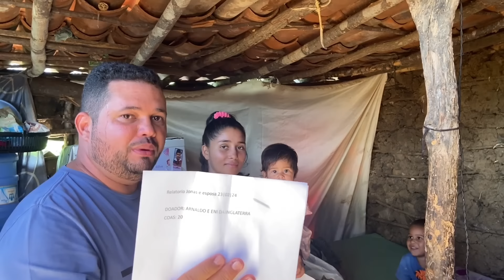EMILY GANHA DINHEIRO DE SEGURANÇA DE SP